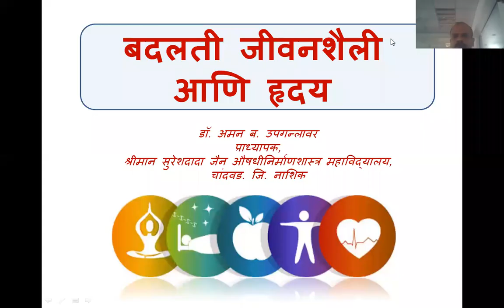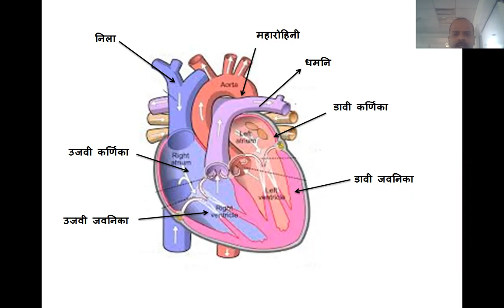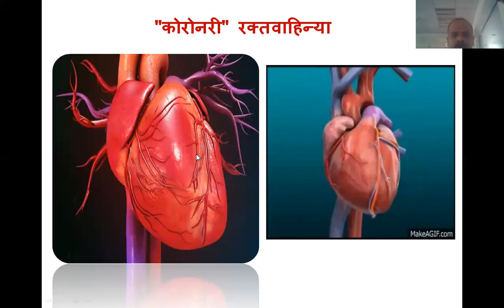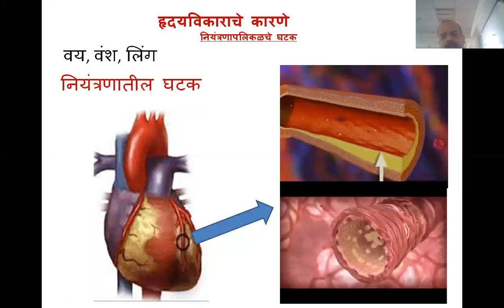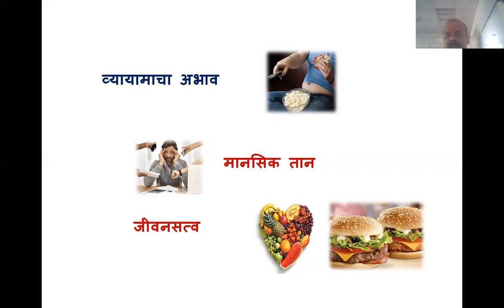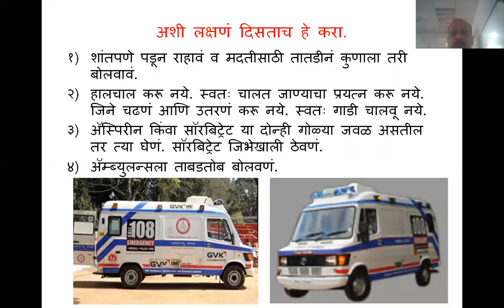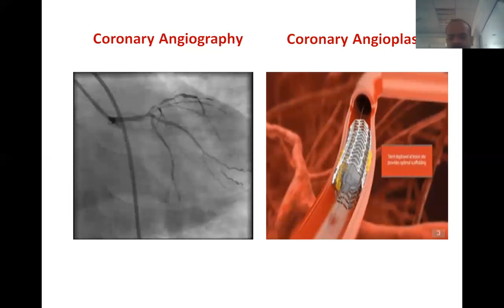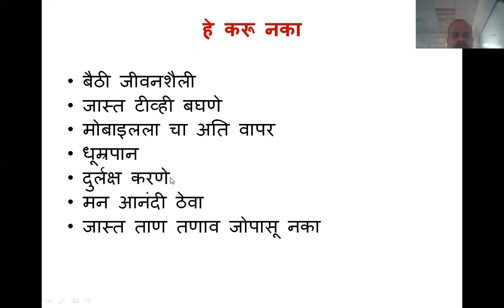बदलती जीवनशैली आणि हृदय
life style changes affect the heart and made it prone for heart attack